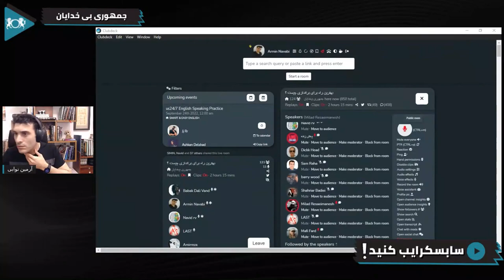آیا قیام امروز ایران یک انقلاب مارکسیستی است؟